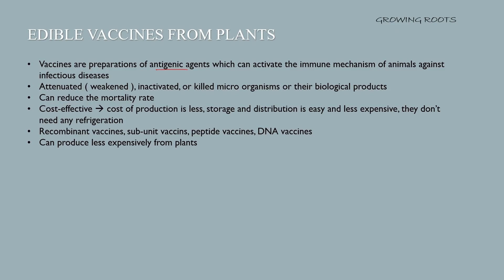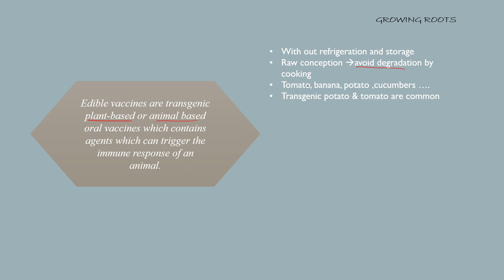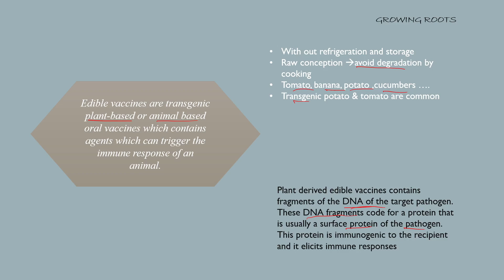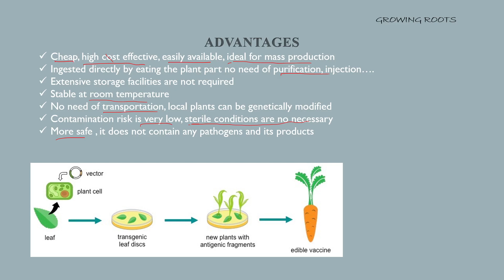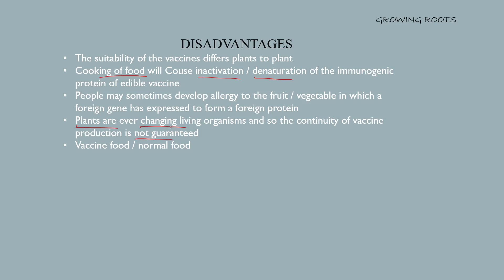Edible Vaccine - Malayalam Explanation | Vegetables & Fruits As Vaccines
This is about edible vaccines. vegetables and fruits are used as vaccines